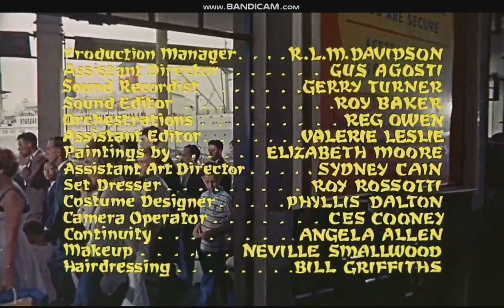The World of Suzie Wong (1960) title sequence